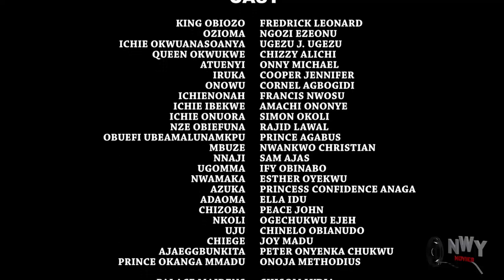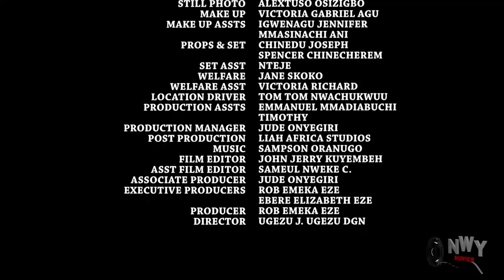Wen It's Time For D Prince To Chose A Bride He Shock Everyone By Chosin D Girl Everyone Cal Bad Luck